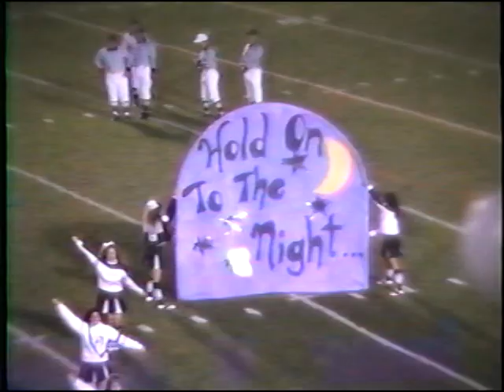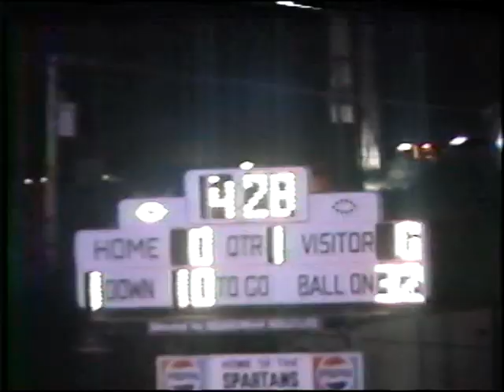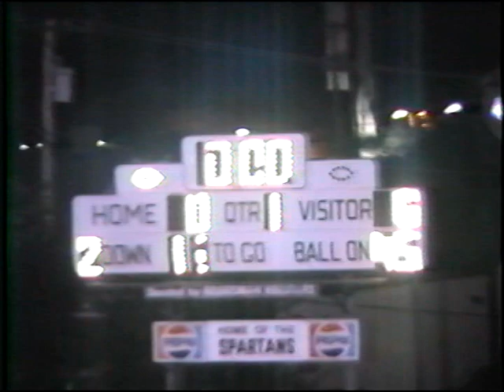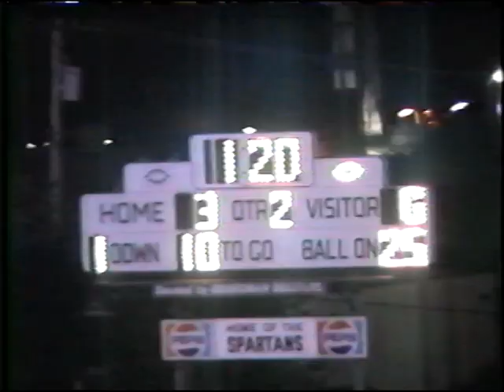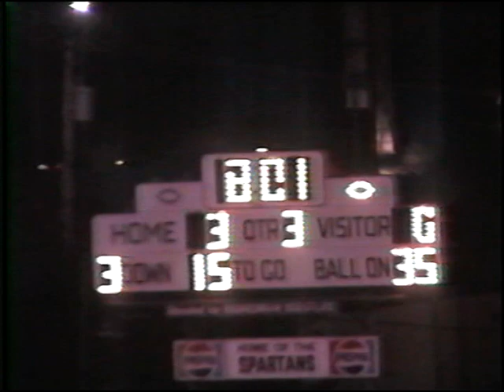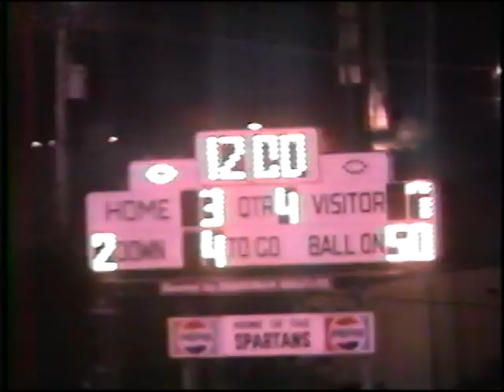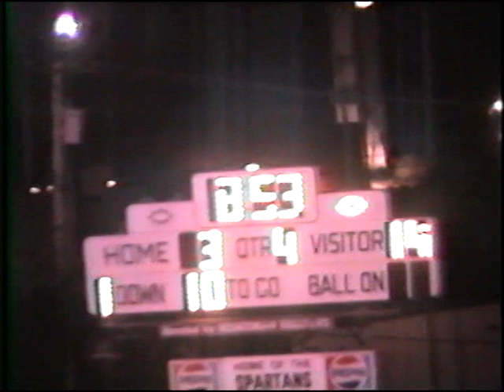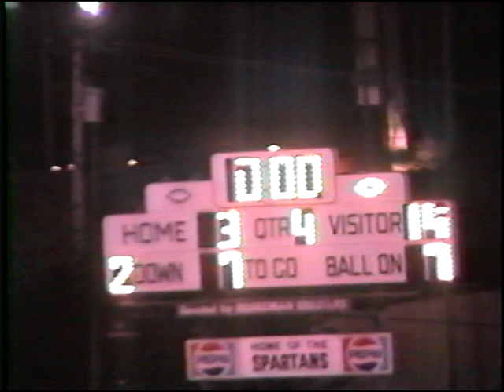1991 Boardman-3 Chaney-14